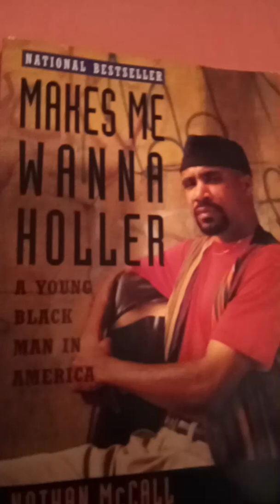Nathan McCall make me wanna holler# from the streets to Prison and back# a must read# respect